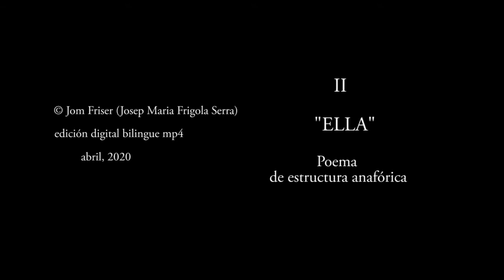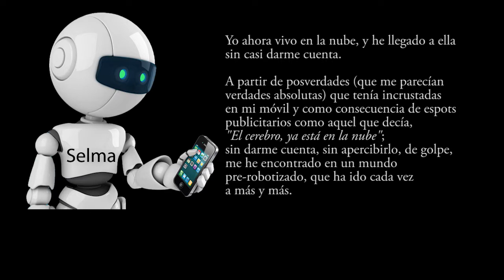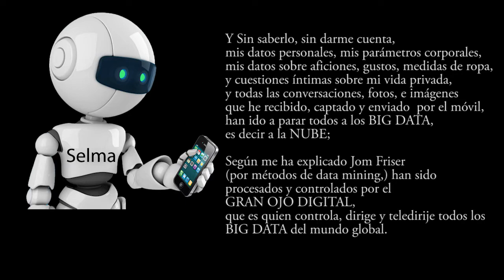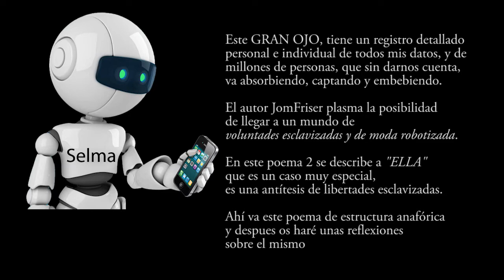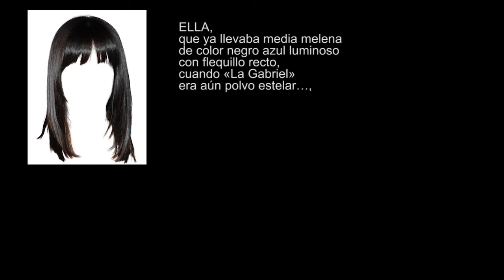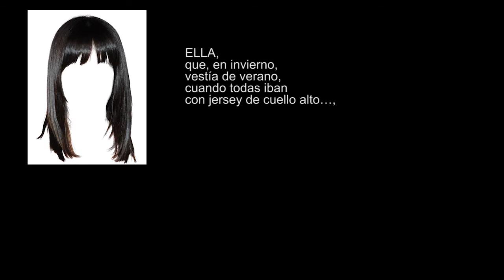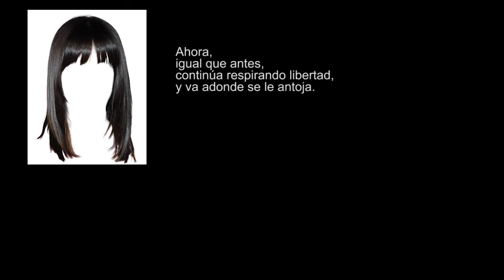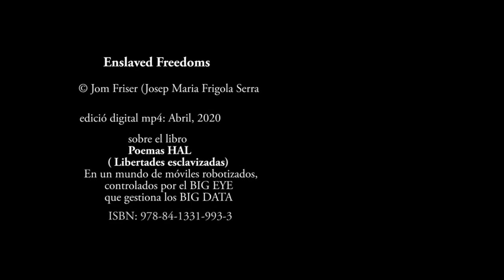SHE (ELLA). Poema de estructura anafórica. Jom Friser. Antítesis de "Enslaved fredoms"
✍ Los 7 últimos libros publicados de Jom Friser 🙂 Blog del autor
📘 «CÓCTEL de leyes educativas: o cómo «EDUCAR para el CAOS», publicado en la editorial Círculo Rojo. ISBN: 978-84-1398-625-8. Vivencias de un profesor con técnicas estimulantes y emotivas en medio de reformas y contrarreformas . (En castellano).

📘 «Poemas HAL (libertades esclavizadas)», publicado en la editorial Círculo Rojo. ISBN: 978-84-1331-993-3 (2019). Poemas en un mundo de móviles robotizados, controlados por el BIG EYE que gestiona los BIG DATA. (En castellano).

📘 «Posverdades en un Magma Líquido», publicado en la editorial Círculo Rojo. ISBN: 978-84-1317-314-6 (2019). (En castellano).

📘 «Món Màquina (publicado en el cincuentenario de Mayo del 68). Poemario contracultural. (En catalán). ISBN: 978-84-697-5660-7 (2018).

📘 «Entropía Educativa». De la Reforma a la Contrarreforma. Cronología de una etapa (En catalán). ISBN: 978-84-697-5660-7.

📘 «Isomeries poètiques Antología etapa (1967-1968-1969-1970). De la contracultura a la Física Teórica. ISBN: 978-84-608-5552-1

📘 «Medicina rural de guerra y posguerra: Biografía del doctor Josep Frigola Taberner (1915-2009)». ISBN 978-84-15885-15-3. (En catalán). Brau Ediciones.